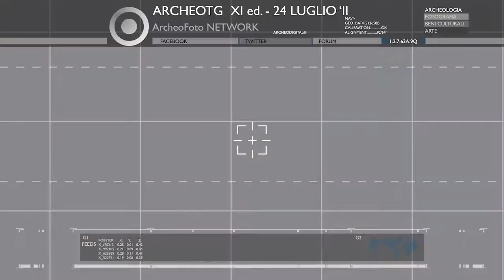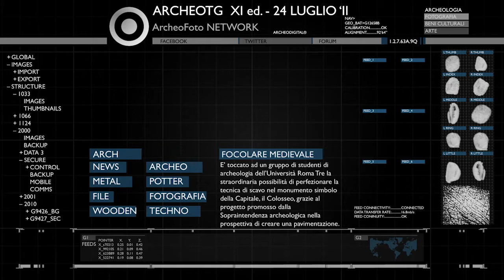ArcheoTG XI - news archeologiche settimanali‏